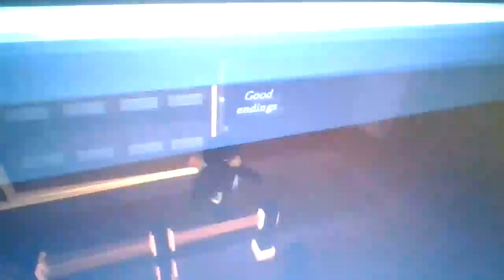Roblox, but i go bankrupt bc my son spent 200K worth of PS99 pets...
If you're even gonna waste my money on a Roblox game, at least waste it on a good one...